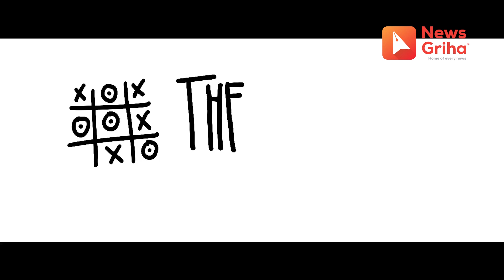Alok Siddhi Tuladhar||The irrelevent Show||Sunita Lohani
त्यो क्षण जसले मलाई सम्पदा अभियन्ता बनायो |Alok Siddhi Tuladhar||The irrelevent Show||Sunita Lohani EP -3